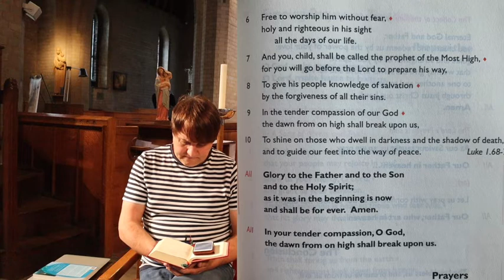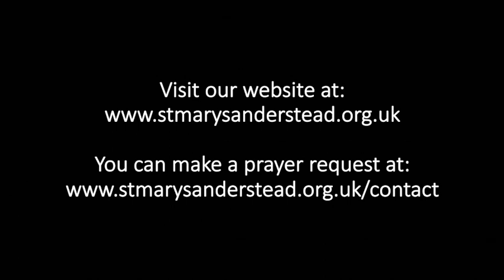Morning Prayers | 28th July 2020